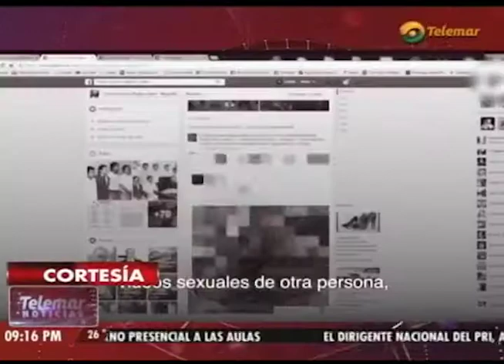Ley Olimpia del Congreso Local carece de perspectiva de género: REDMYH